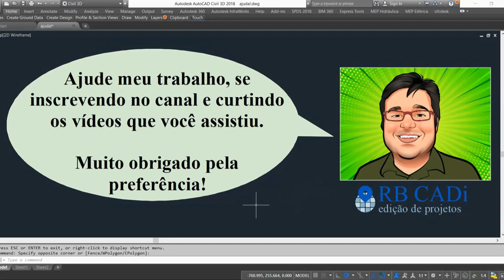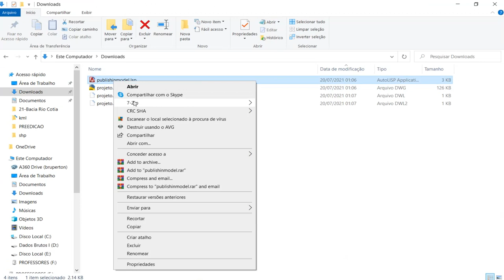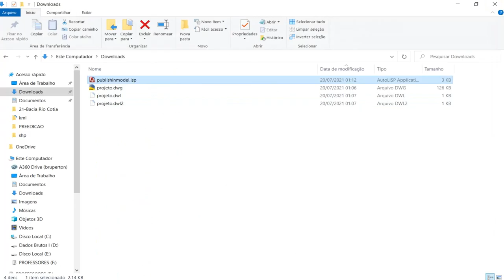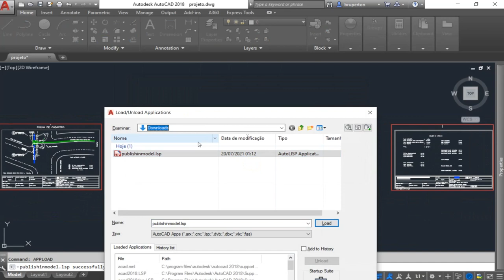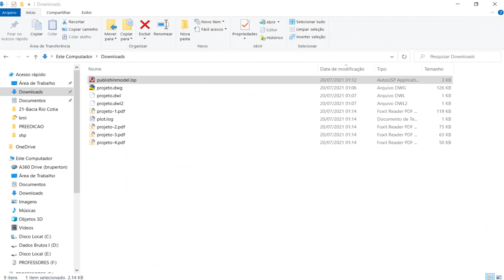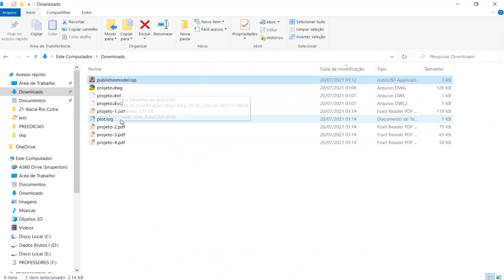Lisp "Publish In Model"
Neste vídeo eu explico como usar a lisp "publisinmodel" que plota em série no Model do AutoCAD.